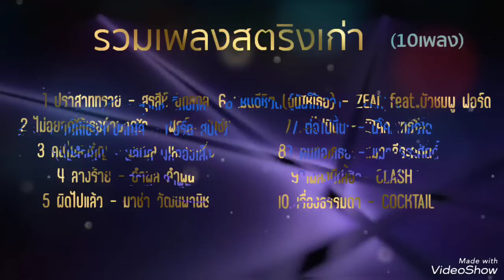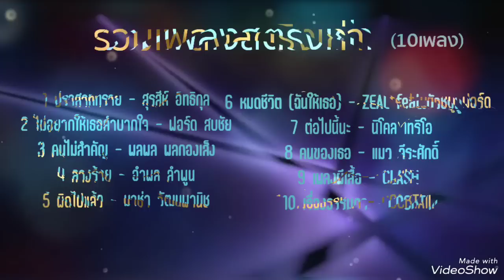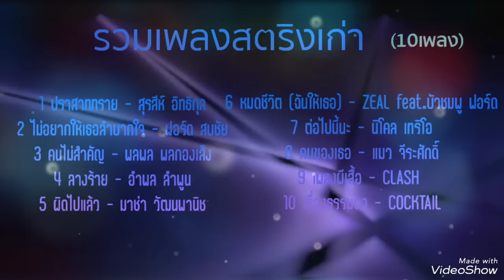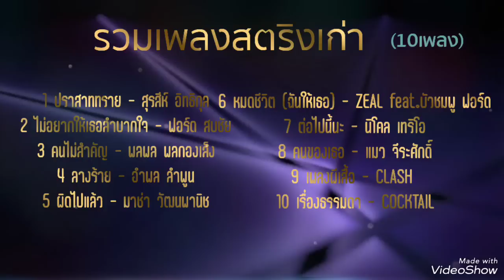รวมเพลงสตริงเก่า (10เพลง) - รวมเพลงฮิต เพลงเพราะเก่าๆ